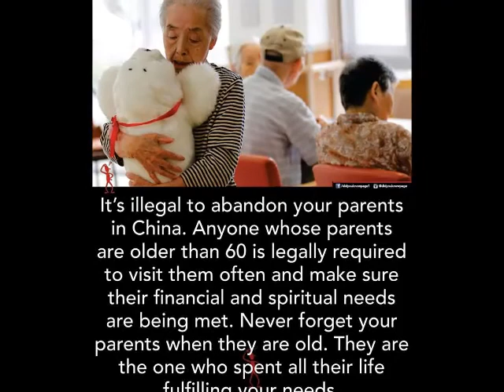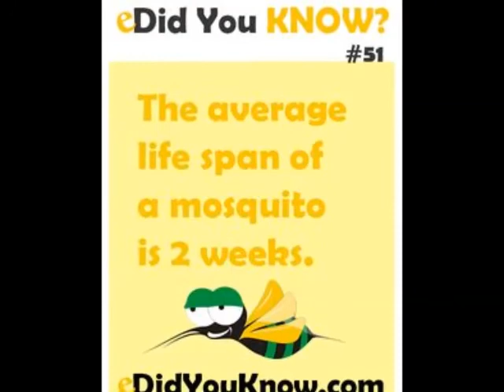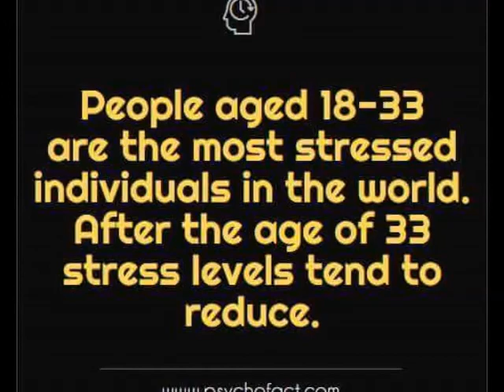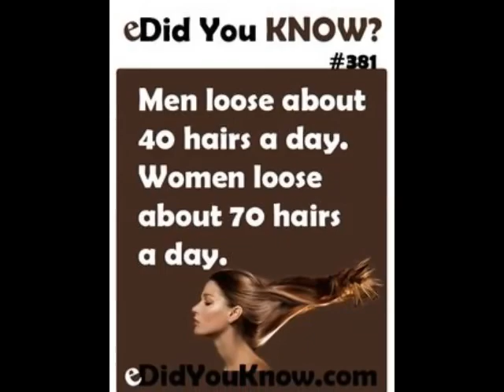DID YOU KNOW (PART 2). Amazing Facts that you probably didn't know.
* List of Amazing and Mind blowing Facts that was put together in one Video and share to all audiences for common knowledge.